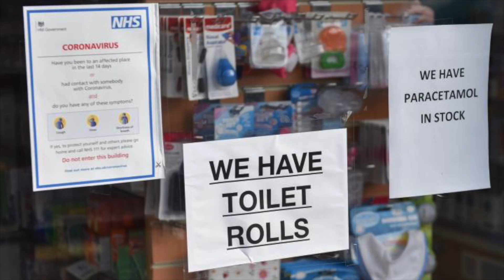PLEASE COME HOME (words & Music by Buzzy Martin) 2020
This is a song for all first responders